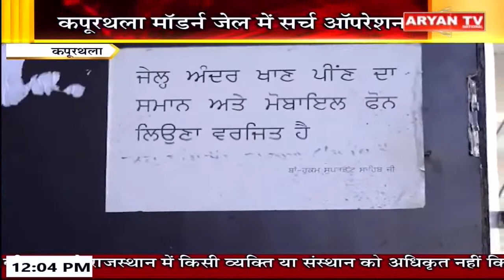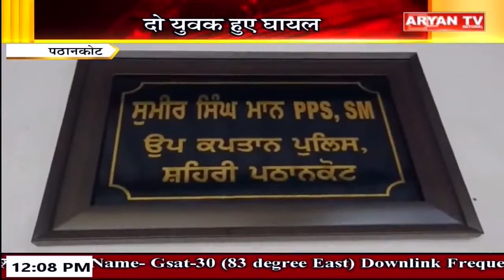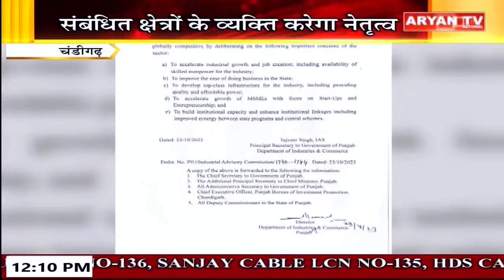Panjab Bulletin || 12 PM || Panjab News || 26 Oct, 2023 || Aryan TV